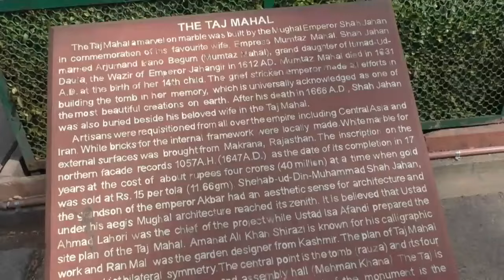Çok Gezenti: İşte tüm büyüsüyle "Taj Mahal"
İlk bölümde Agra ve Jaipur şehirlerini ziyaret edecek olan Çok Gezentiler; özellikle tarihin en ünlü “aşk mabedi” olan Tac Mahal’i detaylıca inceliyor… Efsane yapının girilmeyen odalarına giriyor; çekilmeyen açılarını çekiyorlar…